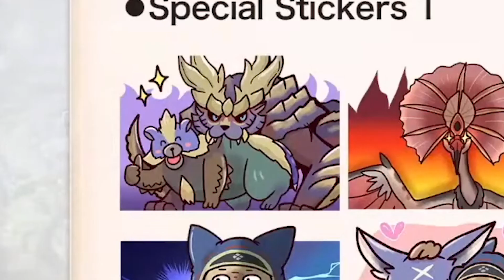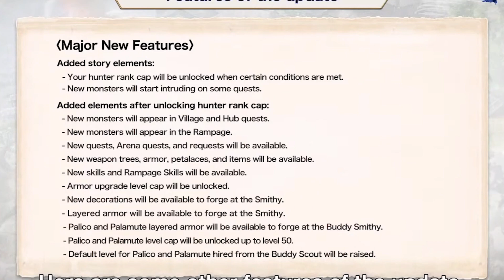MHRise FREE TITLE UPDATE 2.0 | News Roundup | Elder Dragons are back!!!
Lets go over all the news that was released today in the Monster Hunter digital event!